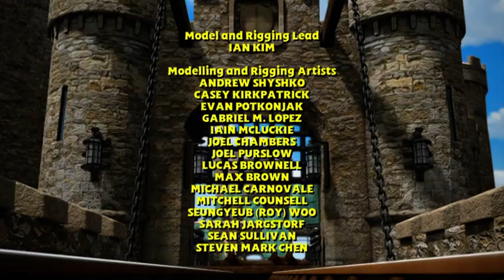Tomek i Przyjaciele | Bo To Wyjątkowy Jest Dzień! - Piosenka (Tajemnica Zaginionej Korony) (HD)